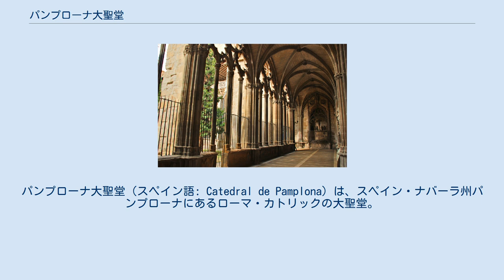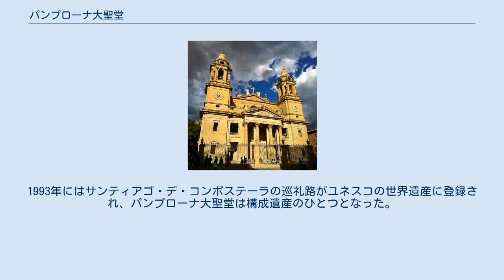パンプローナ大聖堂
パンプローナ大聖堂（スペイン語: Catedral de Pamplona）は、スペイン・ナバーラ州パンプローナにあるローマ・カトリックの大聖堂。
正式名称はサンタ・マリア・ラ・レアル大聖堂（スペイン語: Catedral de Santa María la Real）。
 大聖堂が建っている場所は、古代ローマ時代のポンパエロ（パンプローナの旧称）の都市の旧市街中心部である。
もともとこの地にあったローマ・カトリックの教会は、イスラーム国家である後ウマイヤ朝のアブド・アッラフマーン3世が侵攻した924年に取り壊された。
再びカトリックがパンプローナを支配すると、ナバーラ王サンチョ3世（1004年-1035年）の時代に教会が再建された。
しかしこの教会は1083年から1097年に取り壊され、1100年から1127年にはロマネスク建築の教会が建設された。
 1391年にはこの教会が崩壊したため、1394年には現行のゴシック建築の大聖堂の建設が開始され、1501年に完成した。
歴代のナバーラ王国の国王はパンプローナ大聖堂で戴冠し、一部の国王はパンプローナ大聖堂に埋葬されている。
近世まではナバーラ地方のコルテス（議会）がパンプローナ大聖堂で開催されていた。
ファサードは新古典主義建築であり、1783年にベントゥーラ・ロドリゲスによって設計された。
 1931年6月3日には重要文化財(BIC)に指定された。
1993年にはサンティアゴ・デ・コンポステーラの巡礼路がユネスコの世界遺産に登録され、パンプローナ大聖堂は構成遺産のひとつとなった。